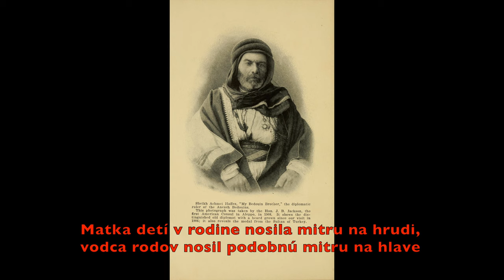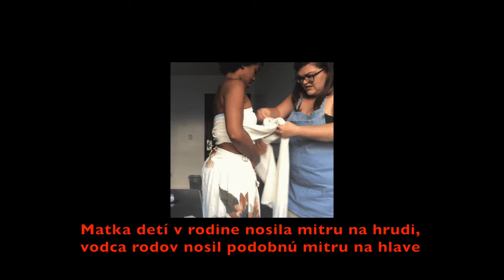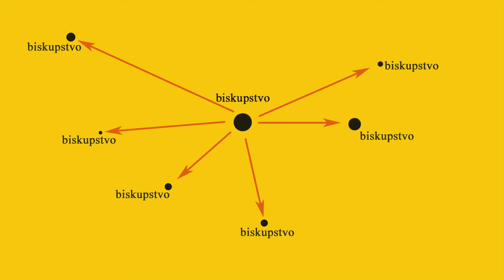Timkovic 39 Vela hovoriaca biskupska mitra 2019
Biskupská mitra a ženská podprsenka majú spoločný prahistorický pôvod. Jedná sa v podstate o dlhý, úzky pás látky, ktorý si ženy-matky ovíjali okolo hrude a rodoví náčelníci náčelníkov okolo hlavy. Tak vznikla mitra metropolitov, arcibiskupov a neskôr i všetkých biskupov. Prapôvodná mitra mala teda tvar turbanu, aký dodnes nosí na hlave každý arabský šejk, vezír, paša, sultán a indický maharadža.

Mitra sídelných biskupov sa odlišuje od mitry pomocných-bezmocných titulárnych biskupov tým, že má štyri ikony smerujúce dopredu (dopredu smeruje ikona Isusa Christa), dozadu a do oboch strán.

Mitra pomocného titulárneho biskupa (vznikla po bratovražednom dobytí Konštantinopola), na znak, že je bezmocný, tj. že nemá ani vlastné duchovné stádo veriacich a ani nemá dovolené kázať slovo Božie, má ikonu Isusa Christa, a tým zároveň aj všetky štyri ikony pootočené do pravej alebo ľavej strany o 45°. Tieto ikony sa teda nachádzajú akoby v uhlopriečkach mitry. Mitra pomocného titulárneho biskupa, ako ani samotný úrad titulárneho biskupa nemá nijaké biblické ani vieroučné opodstatnenie, tieto obidva nekresťanské a nekatolícke pojmy vznikli po bratovražednom dobytí Konštantinopola v roku 1204 (kedy mimochodom, vznikla aj schizma v dovtedy jedinej katolíckej Cirkvi).

Mitrát, tj. ten, kto má právo nosiť na hlave mitru, ale nie je biskupom, nesmie mať na vrcholci svojej mitry krížik. Ikony sú štyri, pretože štyrka je, na rozdiel od trojky alebo päťky, biblickým číslom materiálnosti, dočasnosti, pominuteľnosti, smrteľnosti, a teda aj smrti. Úrad a moc vladyku=vládcu, ktorú «in persona Christi» má každý biskup nad veriacimi, je viazaná len na tento pozemský, materiálny, dočasný, pominuteľný život na tejto zemi. Na druhom svete, vo večnosti v prítomnosti troch Osôb Presvätej Trojice už žiaden biskup, ani pápež nebude mať žiadnu vládu ani moc nad žiadnym človekom, už totiž nebude zástupcom Isusa Christa. V Kráľovstve nebeskom už totiž bude bezprostredne, tj. bez akéhokoľvek zastupovania, kráľovať Kráľ Kráľov a Pán Pánov Isus Christos.

«Pomocný=bezmocný biskup», «bezmocný=bezvládny vládca» je pojem sám v sebe protirečivý-kontradiktórny, a teda nezmyselný – zaviedla ho, žiaľ, nekatolícka latinizácia rímskokatolíckych judášov. Pomocný biskup má totiž nijakých zverených veriacich, teda je v tomto zmysle menej, ako obyčajný kňaz-farár na nejakej fare s pár veriacimi...

Link na ďalšie filmy o latinizácii gréckokatolíkov: Latinizácia Cirkvi - Latinisation of the Church - Latinization - Латинизация Церкви na Slovensku vo svete - Latinizacia - latinizácia gréckokatolíkov

Vo filme sa spomínajú historické udalosti o latinizácii Uhorského kráľovstva v priebehu posledných 1000 rokov. Mapy sú prevzaté z knihy: VladimiRus de juxta Hornad (Jozafát Vladimír Timkovič), Dejiny gréckokatolíkov Podkarpatska (9.-18. storočie), Košice, 2004, ktorá sa dá zdarma stiahnuť ako pdf dokument z internetu - len zadať na Google a je to. Pre túto knihu sú obaja oo. Timkovičovci mimo pastoráciu (hlásia sa na úrade práce ako nezamestnaní) už vyše 10 rokov... Latinizácia sa totiž prevádza dodnes (mimochodom je aj jedinou príčinou tisícročnej nejednoty medzi rímskokatolíkmi a pravoslávnymi) a kto v katolíckej Cirkvi na ňu upozorní, musí byť nemilosrdne odstránený z kontaktu s veriacimi.

Timkovič 39 Veľa hovoriaca biskupská mitra 2019

Credit to youtube music:
Cavalry

Zombie March